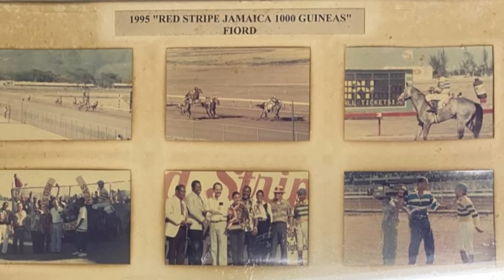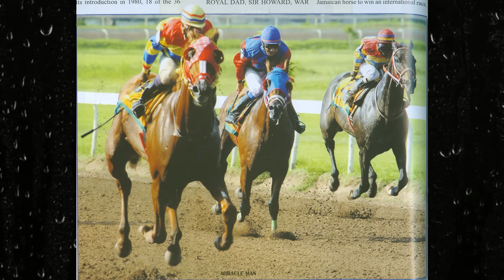LIFETIME NARRATIVE – Jockey Allen Maragh (Part 2)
KINGSTON, Jamaica - In part two of this enthralling, and absolutely riveting interview with jockey Allen Maragh, even more insight is given into his amazing career.
In part two, Maragh continues to speak on his suspension, winning his first Classic race, injuries, his association with local Derby winner, Miracle Man, and winning the Derby in Trinidad and Tobago.
Again, this is another must-watch interview on Quickgallop.com, and its YouTube Channel, The Quick Galloper.
for coverage of horse racing in Jamaica and across the globe.